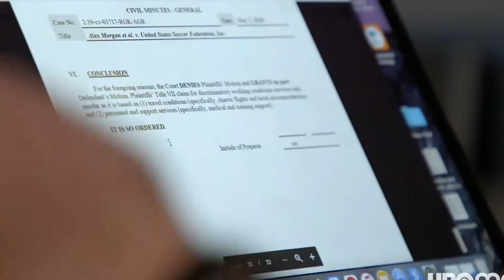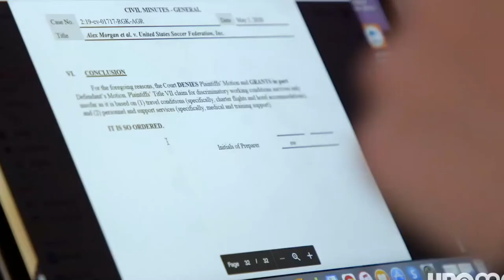‘LFG’: Film Review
Documentary about USA women's soccer team